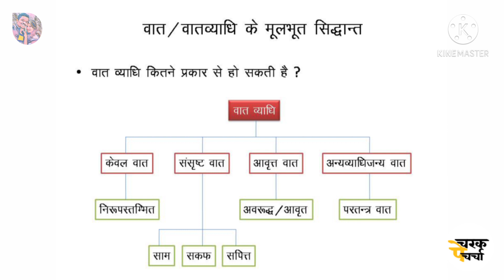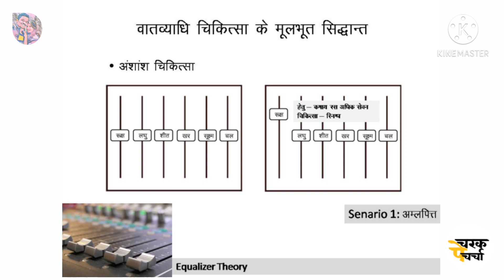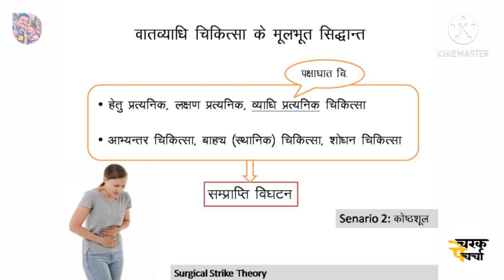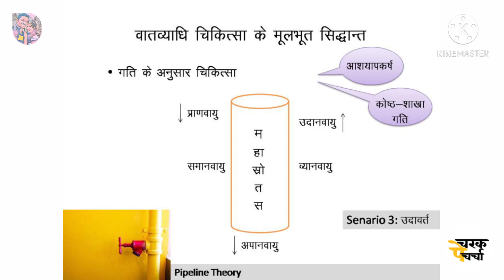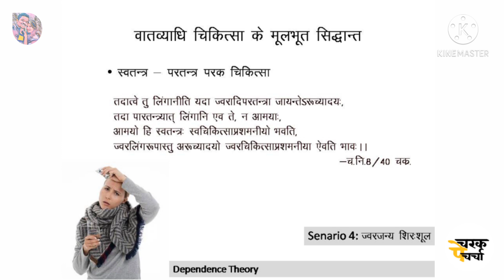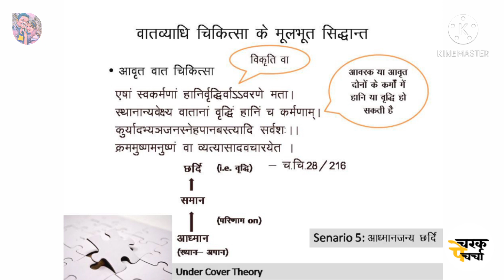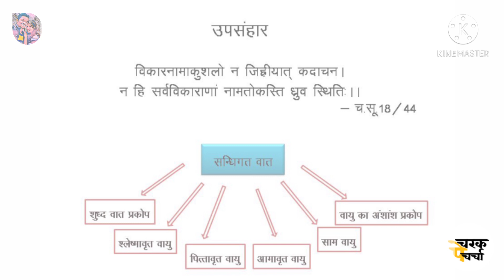Ayurvedic Approach to Treatment | क्या है आयुर्वेद की चिकित्सा पद्धति? | वातव्याधि | CharakPeCharcha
Charak Pe Charcha is a unique way to learn various topics in Charak Samhita.